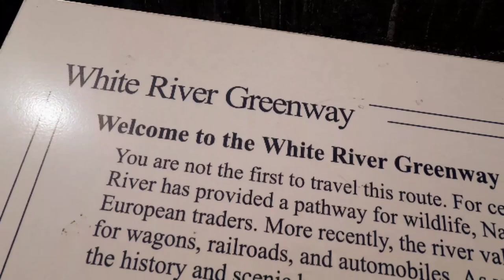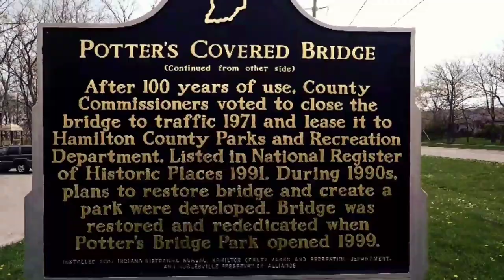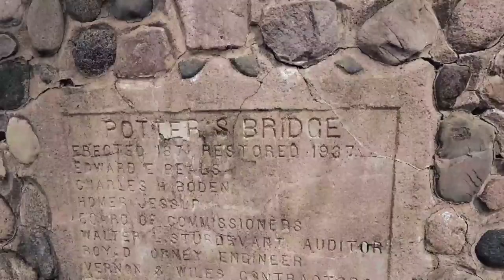Why did they build all these Covered Bridges in the US? | Potters Bridge Park Noblesville, Indiana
Today I'm bringing you to an Covered Bridge built in 1870, and we are going to talk about why the United States decided to build covered bridges all over the country. The kissing bridge at Potters Bridge Park is a beautiful, so don't miss this One!